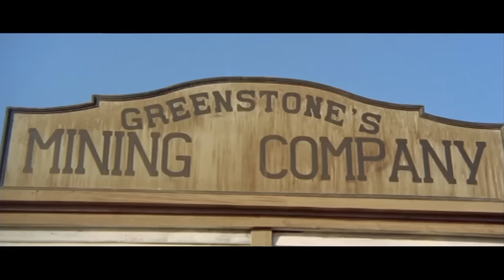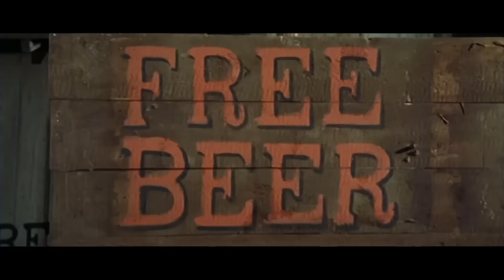Pas de pitié pour les S*L*P*RDS 👏| Film Western Complet en Français | Lee Van Cleef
Dans ce film Western Complet en Français un trio de voleurs complotent pour voler la cargaison d'argent d'une ville, mais la tournure des événements fait d'eux les héros de la ville.

Avec Lee Van Cleef, Antonio Sabato, Lionel Stander, Graziella Granata...
Réalisé par Giorgio Stegani